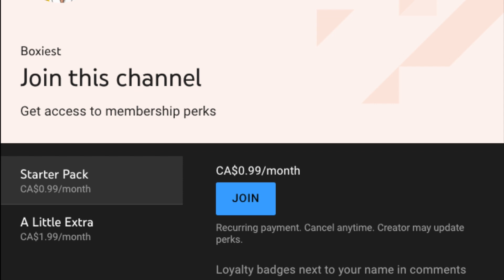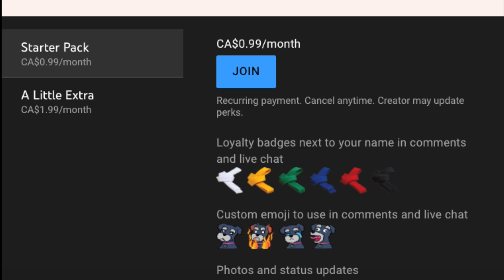What If Miguel Visited Robby In Juvie? (Cobra Kai)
During this "what if" we're going to change the events of Cobra Kai and The Karate Kid, to: What if Miguel visited Robby in juvie. Also comment what you think would of happened if What if Miguel visited Robby in juvie during the events of Cobra Kai season 3, let me know in the comments below. Thank you to all that have been watching the videos and giving out ideas.